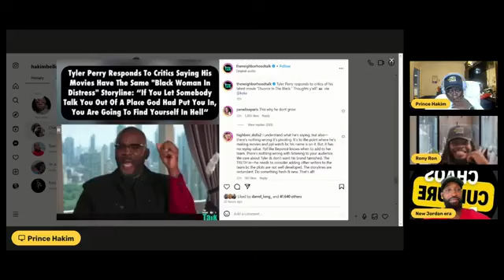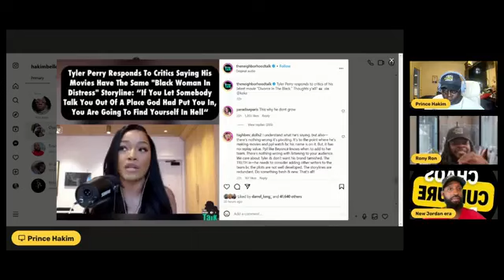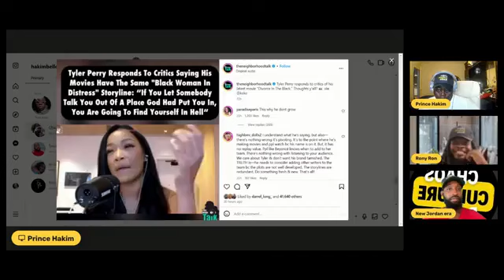Tyler Perry Speaks On Critics On His New Movie ‘ Divorce In Black’